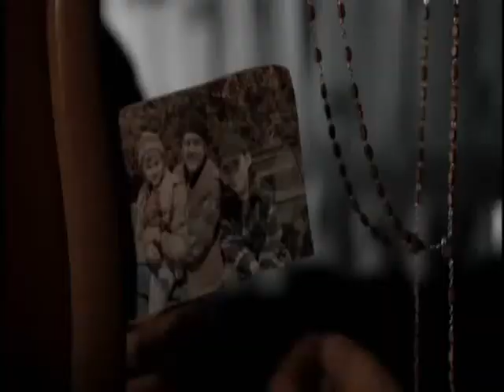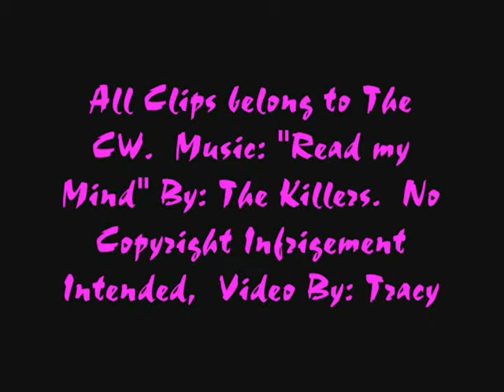Supernatural: Read My Mind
WARNING THIS VIDEO CONTAINS SEASON 6 SPOILERS!!

Another Supernatural I made to the music "Read My Mind" by The Killers I hope everyone will enjoy it who watchs it.